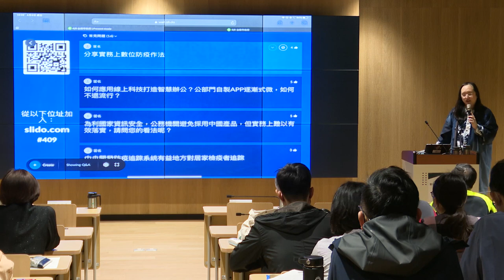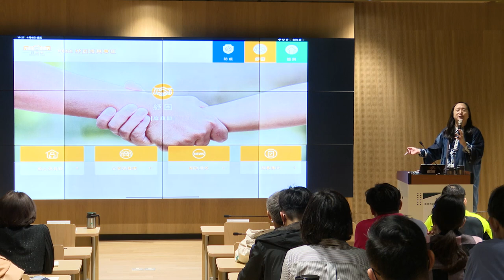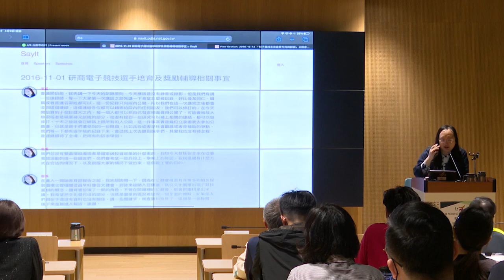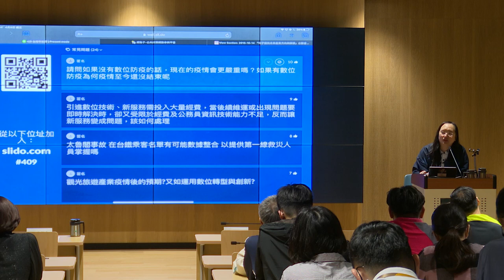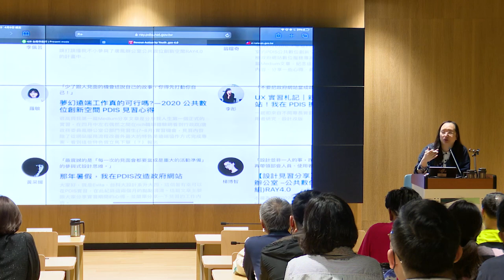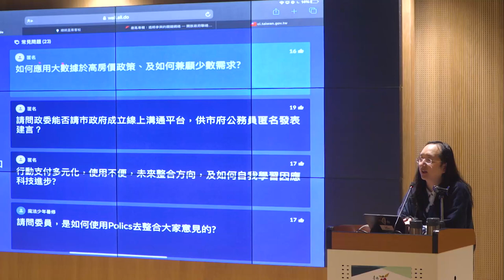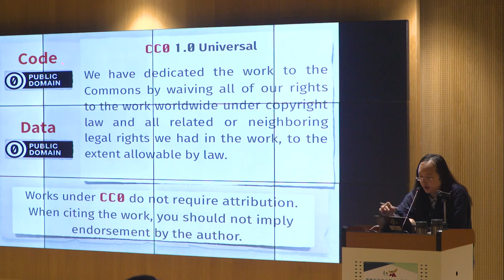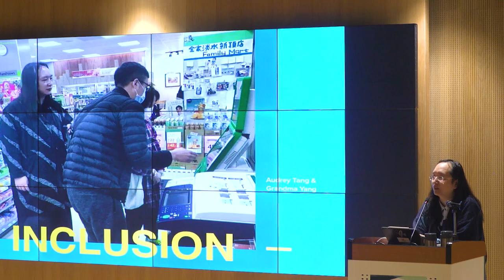2021-04-09 台南市政府公務人力發展中心演講